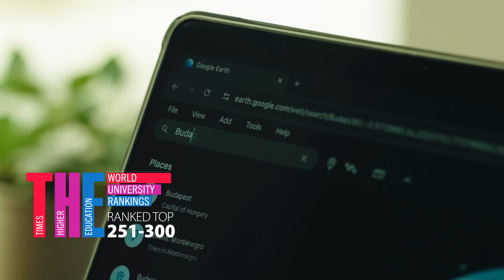Join the Semmelweis Community!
Being in the top 1% of the world’s best universities and building on its 250 years of tradition, Semmwelweis University delivers innovative and rigorous medical, dental, pharmaceutical, health and conductive education programs for future professionals in three languages at six faculties. The University has a truly international community with a vibrant student life with over 15.000 students in one of the most beautiful capitals of the world, Budapest.